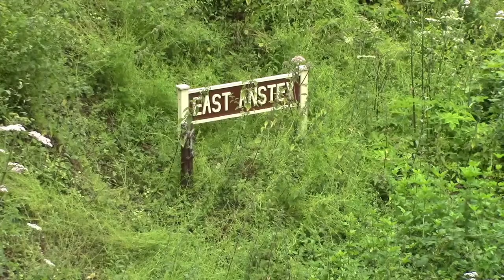Railway Walks - Taunton To Barnstaple Railway Trailer COMING SOON!!!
the trailer for my railway walk of the taunton to barnstaple railway
coming soon